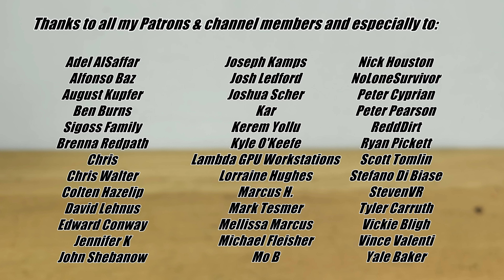I make my own Locknuts - DIY Nylon Nuts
In this video you can see how I make my own locknuts. I show you what a locknut is, how it's assembled and what's to it.
First you just need the nut itself, then you need a little nylon ring and with a pressing tool you can bring the two together to make a functional locknut.

I hope you like my work and enjoy the video.

Adel AlSaffar
Alfonso Baz
August Kupfer
Ben Burns
Sigoss Family
Brenna Redpath
Chris
Chris Walter
Colten Hazelip
David Lehnus
Edward Conway
Jennifer K
John Shebanow
Joseph Kamps
Josh Ledford
Joshua Scher
Kar
Kerem Yollu
Kyle O'Keefe
Lambda GPU Workstations
Lorraine Hughes
Marcus H.
Mark Tesmer
Mellissa Marcus
Michael Fleisher
Mo B
Nick Houston
NoLoneSurvivor
Peter Cyprian
Peter Pearson
ReddDirt
Ryan Pickett
Scott Tomlin
Stefano Di Biase
StevenVR
Tyler Carruth
Vickie Bligh
Vince Valenti
Will Black
Yale Baker
Aiden P
Albert Siemers
Alex Manning
Andre
Andrew Thomas
Anton Pchelkin
Arlekino
Arni Bjorgvinsson
Ben Simmonds
Benny
Big Ole'Bran
Bobby herrera
Bobcat Johnson
Bonnie Williamson
Brian Hoerl
Briscolone05
Bruce Boschek
Caleb Betczynski
Chad Bryant
charader
Charles D
Chris Faehl
Chris Visscher
Christian Fjelldal
Christopher Lobay
Damien Fuller-Sutherland
Daniel Thoenen
Daniel Varga
Dave Hardware
David Chang-Yen
David P Hruska
David Thompson
Derson Jacomini
Dustin Davis
Eddie
Erik Nordby
Flo Sauter
Gareth Rimmer
Hakan Uzunoglu
Haze Skunk
Ivan Marks
Jack Curry
James Hare
Jesus Fernandez Cortes
Joël Franusic
Justin Miller
Kiro Ivanovski
Laurent Bolli
Leevi Kontkanen
Marc Cerisier
Mary Casella
Matthew Johnson
Matthew Mitchell
Max Johnsson
MDC
Mihai
noertap
Norbert Spaar
Panagiotis Mavrommatis
Pat Nakajima
Rania Zainalabedin
Raoul Kriesi
repülő búgás
Roan Fryer
Rob Sherfick
Robert Landrum
Ross Clark
Scott Brooks
Scott Marshall
Sparrow
Spencer Kormos
Stanley Dimant
Stefan Heymanns
Svenja Kuckla
Taylor Stimpson
Thanny
Tim Holt
Timofey Lychik
Trevor Kam
Tucker Ifft
Warren Mingo
wdwfan78
William